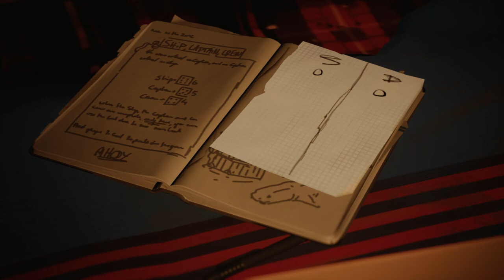Life is Strange 2 2022 05 23 13 32 38